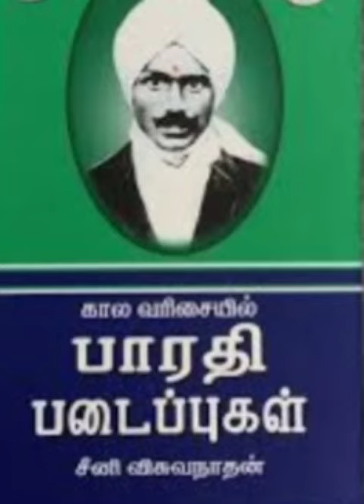மகாகவி பாரதியார் வாழ்க்கை வரலாறு